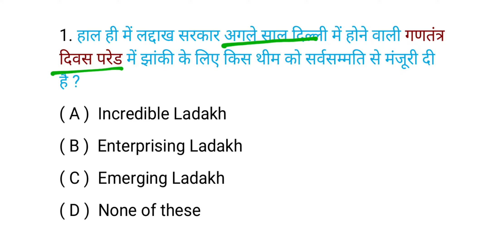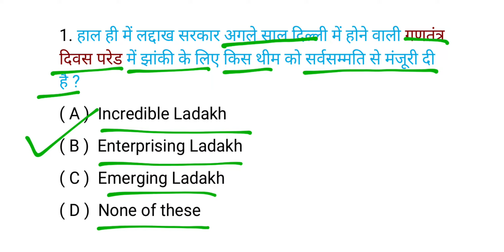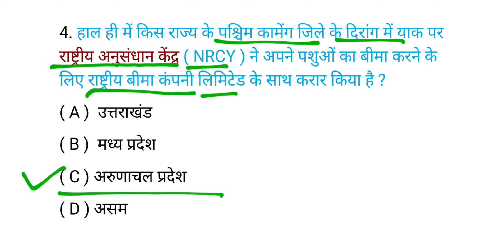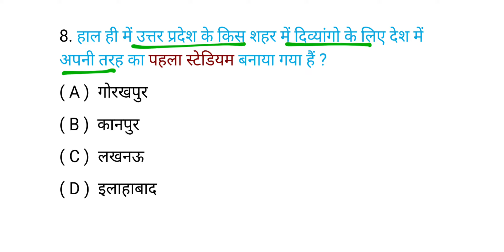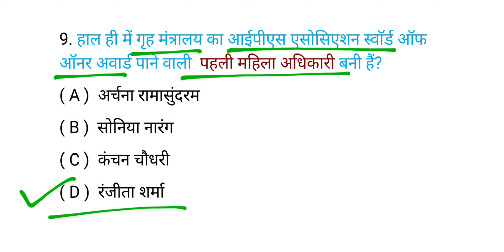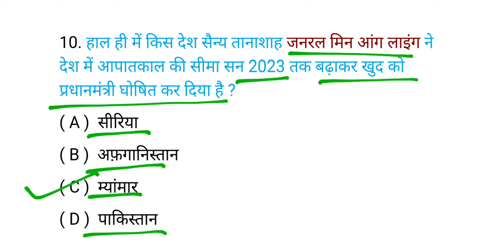Daily Current Affairs 2021